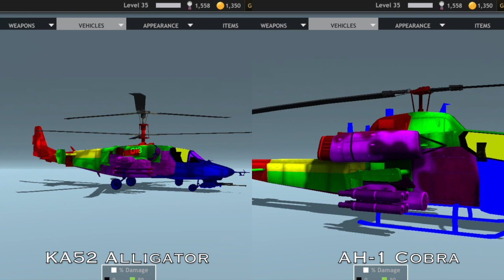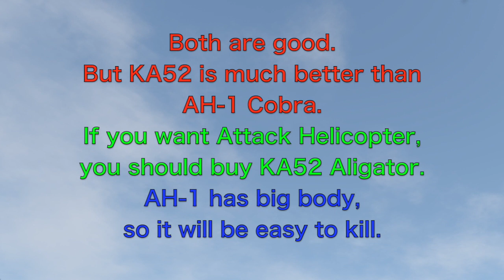AH-1 Cobra! Is it good? - Red Crucible Firestorm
Is AH-1 Cobra good helicopter? Let's check it out!

Middle Music：
Bart Claessen - I Am The Light

Ending Music：
Shishido Kavka - Obertura